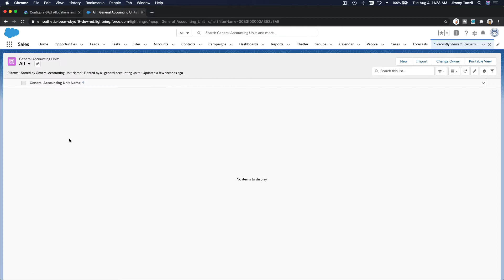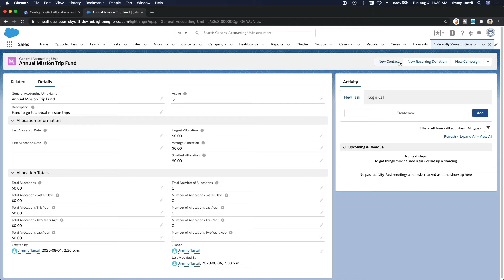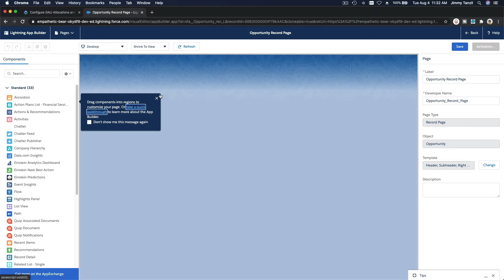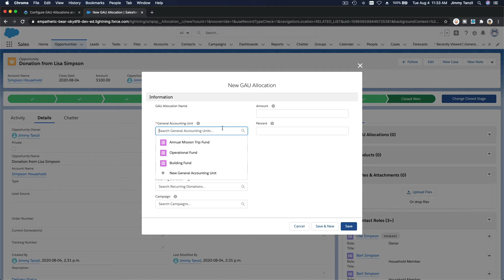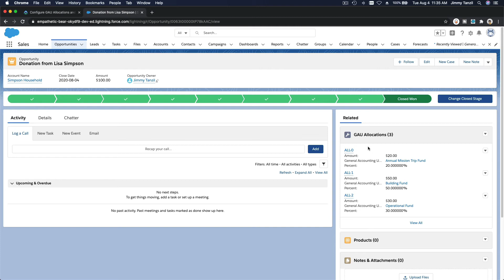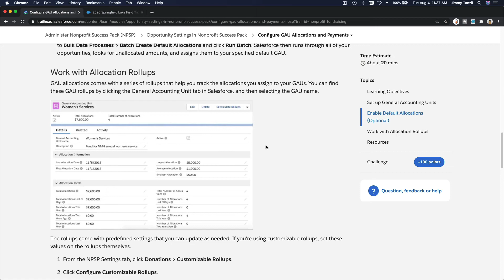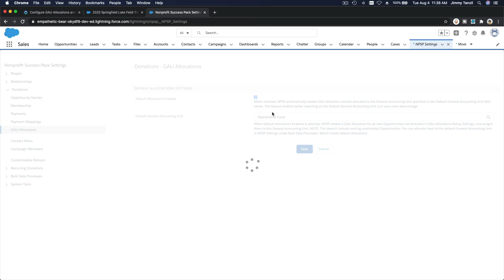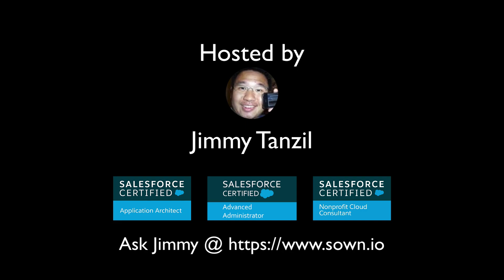Salesforce NPSP - General Accounting Unit & GAU Allocations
Learning Objectives
After completing this unit, you’ll be able to:

Set up a general accounting unit.
Configure a default general accounting unit.